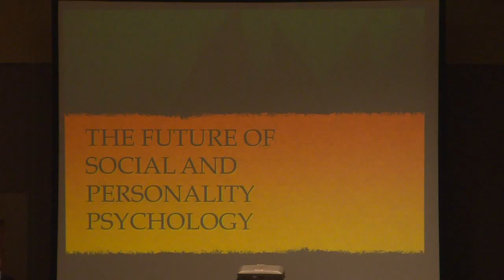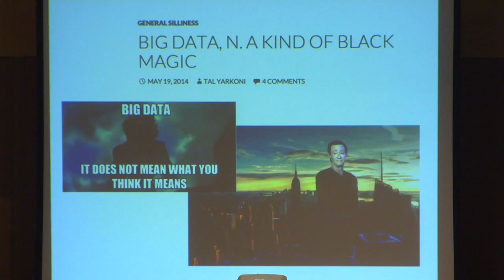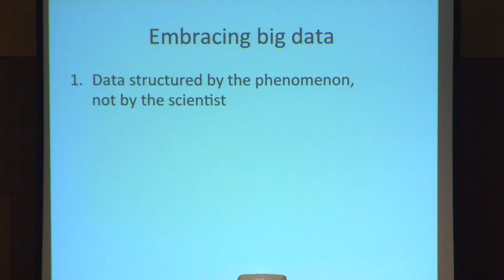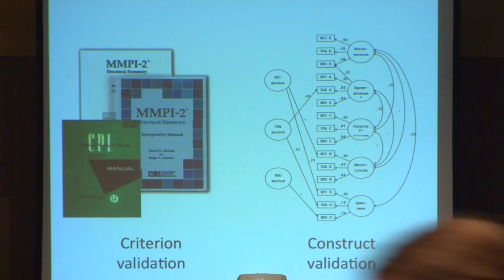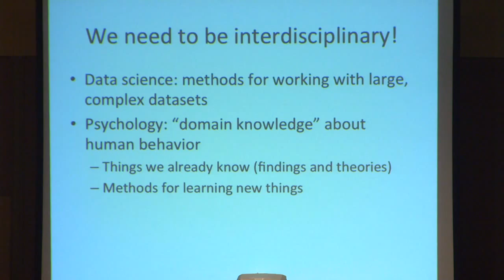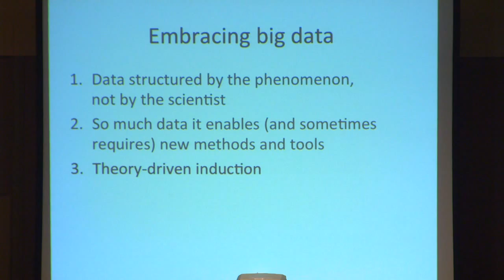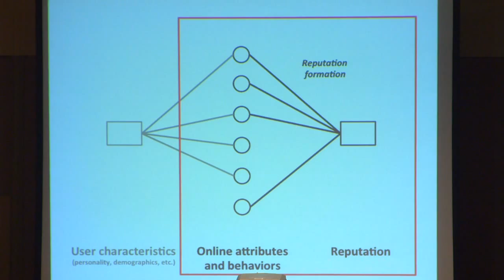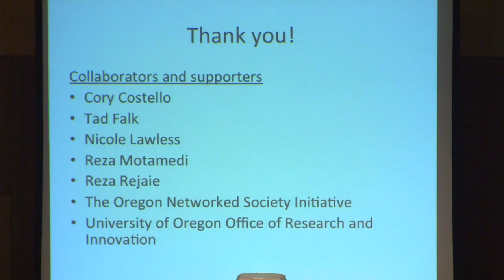The Future of Personality and Social Psychology: Going Big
The Future of Personality and Social Psychology symposium took place at SPSP's 16th Annual Convention in Long Beach, California. This presentation, by Sanjay Srivastava of the University of Oregon, is titled "Going Big: The Future of Discovery in Social-Personality Psychology."

Social-personality psychologists are increasingly recognizing the potential of “big data.” But just what will that mean for us? We are accustomed to designing studies around our questions – but with big data, the data structure is often outside our control and we must turn digital records into valid measurements with algorithms.